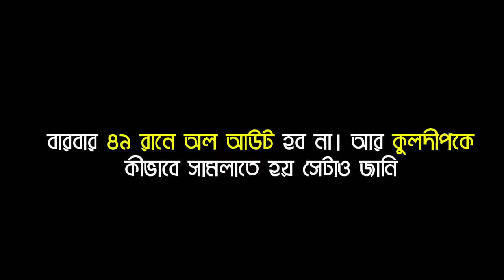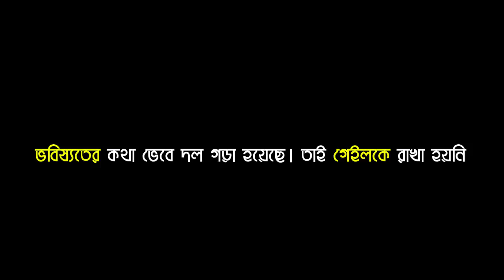দেখুনঃ KKR ম্যাচের আগে ইডেনে Virat Kohli, AB de Villiers-দের অনুশীলন | IPL 2018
প্রায় একমাস হয়ে গেল ব্যাট হাতে ধরেননি। কিট ব্যাগটা ঘরের এক কোনায় পড়ে ছিল। তবে তিনি যে বিরাট কোহলি। ক্রিকেট বিশ্বের এক নম্বর ব্যাটসম্যান। তাই নামের প্রতি সুনাম বজায় রাখার জন্য এবারের আইপিএল অভিযান শুরু করার আগে নেটে ব্যাটিং সাধনায় মেতে উঠলেন। আর তাঁর সঙ্গী হলেন দলের ব্যাটিং পরামর্শদাতা গ্যারি কারস্টেন। ভারতীয় দলের কোচ থাকার সময় দক্ষিণ আফ্রিকার এই ওপেনার নিয়মিত শচীন তেন্ডুলকর'কে 'থ্রো ডাউন' প্র্যাকটিস করাতেন। শনিবারের ইডেনে ফের ছবি ভেসে উঠল। বৃষ্টির জন্য অনুশীলন বাতিল করার আগে সতীর্থদের সঙ্গে যতটা পারলেন নিজেকে ঝালিয়ে নিলেন।